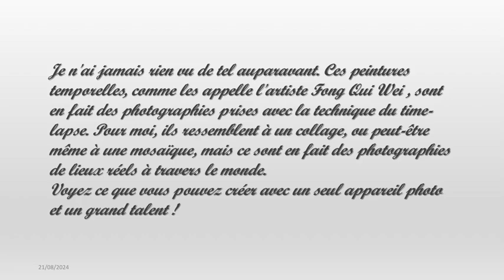Photographe talentueux : Fong Qi Wei